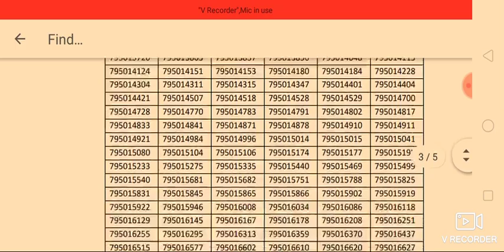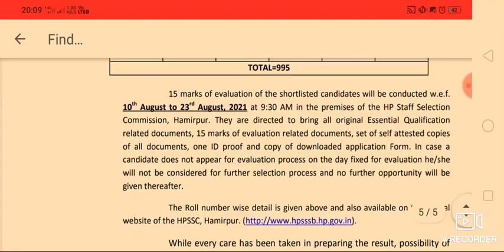TGT arts commission Post code 795 Result out today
TGT arts Commission Result declared

Tgt post code 795 Result declared by hpssc

# Qualitylearnpoint